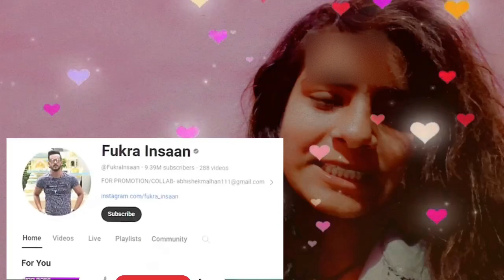Abhishek का 2023 Recap video तो Manisha की धमाकेदार Performance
Abhishek malhan new song
Fukra Insan
Abhishek malhan new video
Abhishek malhan new webseries
Abhishek malhan new shoot
fukra Insaan new song
manisha rani new show
Abhishek malhan new song teaser
manisha rani vlogs
nischay malhan
abhishek malhan instagram followers
Abhishek malhan with Manisha Rani
Abhishek malhan manisha rani song
abhisha song
fukra Insaan vlogs
Abhishek malhan reels
nischay malhan new video
Abhishek malhan new video reaction
Abhishek malhan family
Abhishek malhan big boss
Abhishek malhan interview
Abhishek malhan reels video reaction
Manisha Rani vlogs
manisha rani new song
Manisha Rani insta reels
Manisha Rani instagram reels
Manisha Rani bigg Boss
Manisha Rani in jhalak dikhala jaa
jhalak dikhala jaa
manisha rani new reel
Abhishek manisha
dimple malhan vlogs
Manisha Rani Tip tip barsa pani

fukra Insan with family
Abhishek malhan with triggered insaan